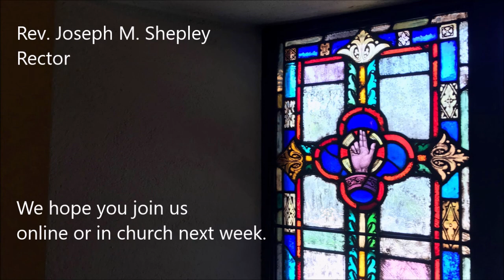Friendship with God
Sermon by The Rev. Joseph Shepley on May 9, 2021 at St. Paul's Parish, Brookfield, CT.  Easter 6B.